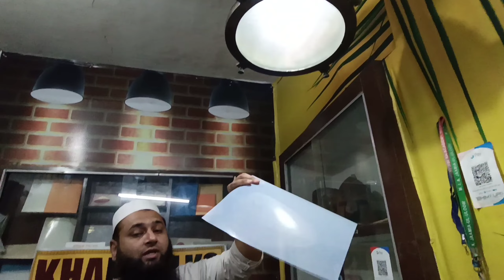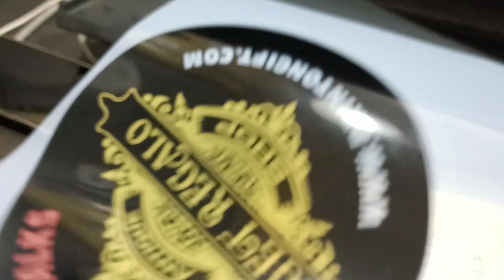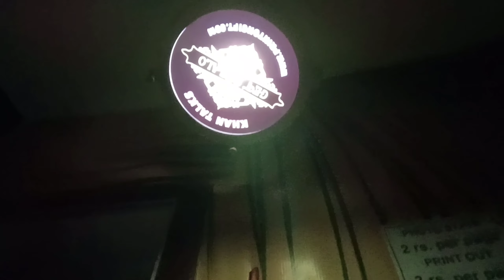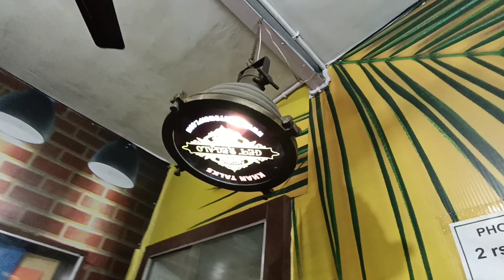Ready Glow Sign Board By Transparent Sheet Print By Inkjet Printer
Purchase Link